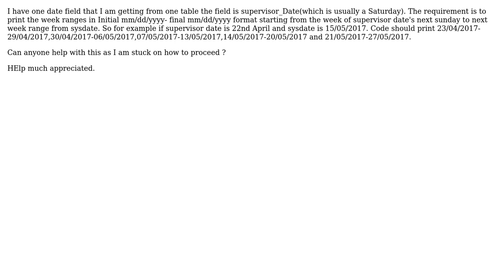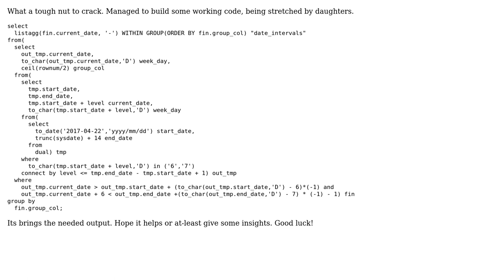How to print range of weeks using pl sql query in a particular format?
With thanks & praise to God, and with thanks to the many people who have made this project possible! | Content (except music & images) licensed under CC BY-SA | Music | Images & others | With thanks to user Ychdziu user Nathan Drake and the Stack Exchange Network Trademarks are property of their respective owners. You are responsible for your own actions.